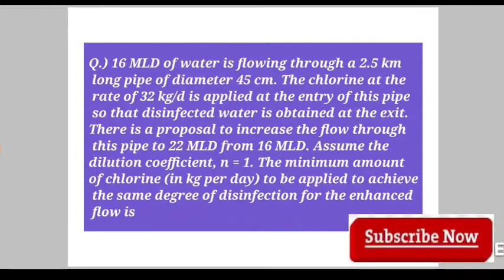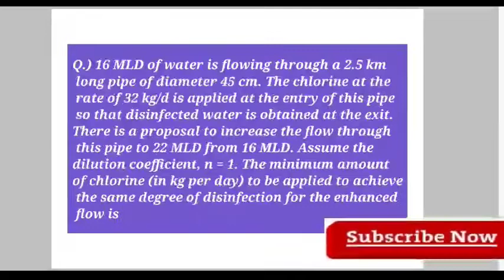desinfection of water numerical//environmental engineering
Welcome to technical inclined to plus